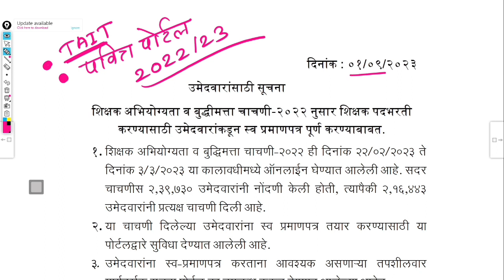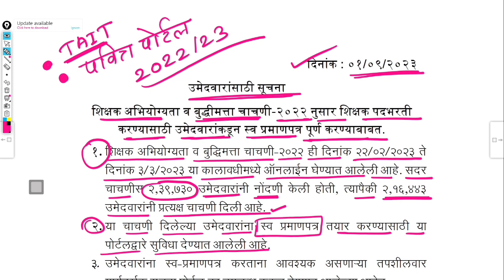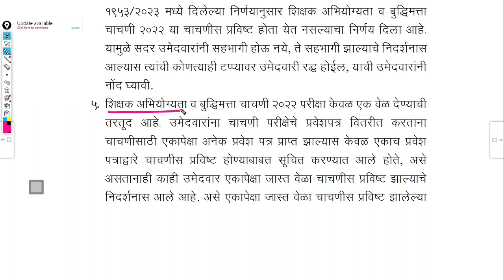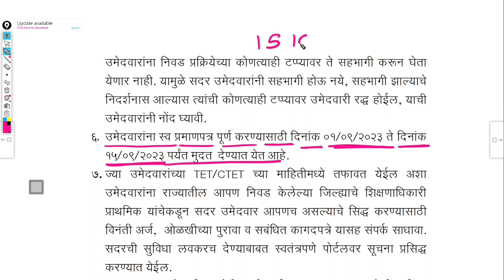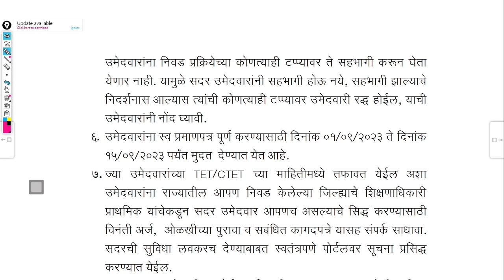पवित्र पोर्टल उमेदवारांना महत्त्वाची सुचना | Pavitra Portal Instructions For Self Certification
*पवित्र पोर्टल शिक्षक भरती*

Genius Maths Forum
जगातील सर्वात सोपा विषय गणित